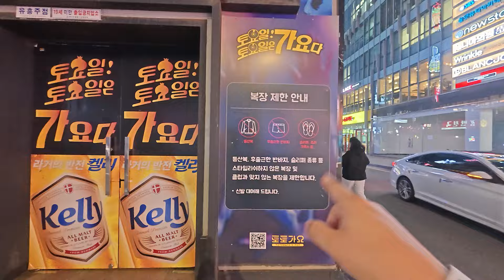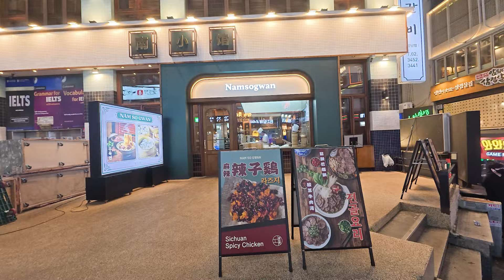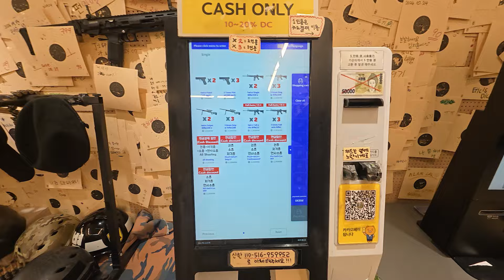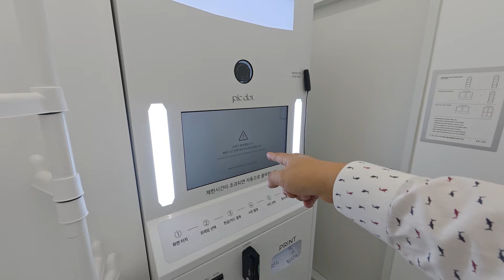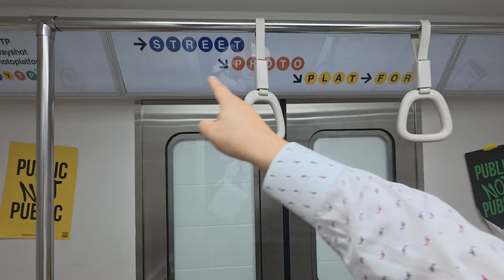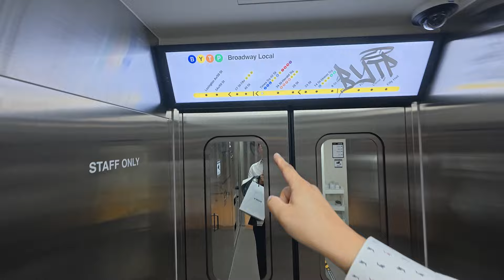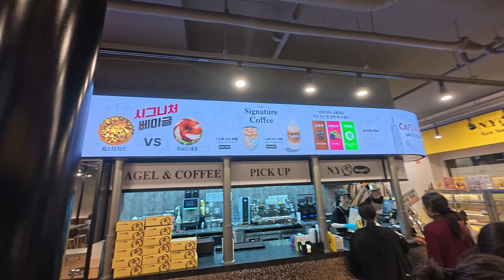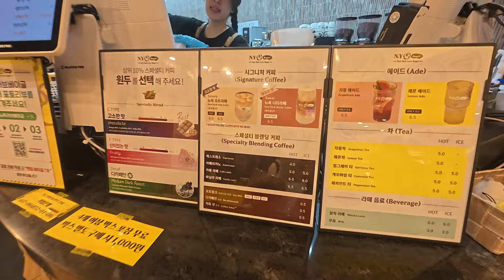강남역 정말 재밌네? 40대도 즐길 수 있는 가성비 고향. 호강한다 호강해!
추운데 밖에서 홀로 외롭게 주식하지 마시고 맴버쉽 단톡방을 통해 함께 독서하고 공부하고 세상을 배워나갑시다.
전세계 600개 도시를 여행한 여의도 증권사 출신 40대 중반 아재의 세계여행 채널 입니다. 강남권 PB10년 + 여의도 본사 글로벌 부서4년 일하고 퇴사 후 2021년 10월부터 세계여행을 떠났습니다.  너무 배고픈 여행이나 너무 럭셔리한 여행보다는 적당하게 평범한 사람이 즐기는 편안한 여행을 추구합니다. 운전하면서 드론을 날리고 카메라에 영상을 담으며 멋진 뷰를 담기 위해 늘 고민합니다. 그리고 전세계의 모든 길을 걷고 싶은 탐험가 입니다.

12년간의 여행 일정
2021 터키 그리스
2022 캄보디아 태국 말레이시아 싱가포르 수마트라 발리 푸켓
2023
1~2월 라오스 베트남
3~5월 미국 중부 북부 서부
6~8월 멕시코
9월 벨리즈 과테말라
10~12월 엘살바도르 온두라스 니카라과 코스타리카 파나마

2024
​1월 콜롬비아
2월 에콰도르 페루​ ​
3월 페루 볼리비아
4월 볼리비아 브라질(아마존)
5월 브라질 가이아나 수리남 기아나
6월 브라질
7월 파라과이 브라질
8월 아르헨티나
9월 아르헨티나 칠레
10월 칠레 아르헨티나
11월 아르헨티나
12월 한국(일본)

2025
1~6월 한국 (중국 일본)
5~12월 러시아 중앙아시아 동유럽

2026  동유럽 + 중동
2027  남유럽 + 북아프리카
2028   서유럽 + 북유럽 + 아프리카 ​
2029  아프리카 + 중동
2030  인도 + 동남아
2031  북미 + 서인도제도 + 베네수엘라
2032  겨울 여행(북극 시베리아 툰드라 감차카 알래스가 캐나다 북부 그린란드 아이슬란드 스발바르 제도)
2033  남극​과 일본 중국 대만

후원 :  하나은행 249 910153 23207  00진